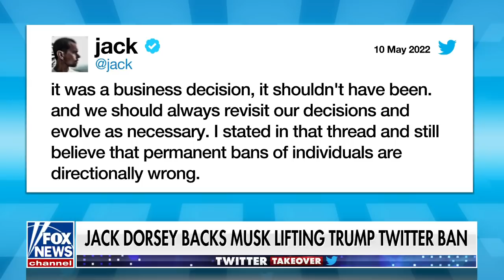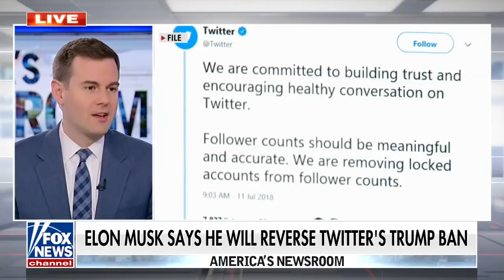Guy Benson: I would be surprised if Trump didn't return to Twitter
Fox News contributor Guy Benson joined 'America's Newsroom' to discuss Jack Dorsey backing Elon Musk vowing to reverse Twitter's ban on former President Trump.